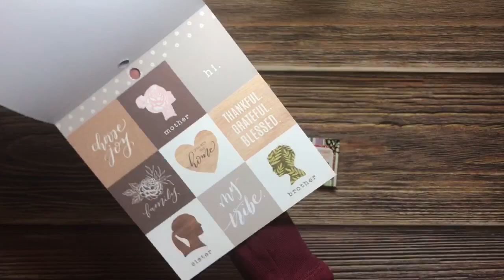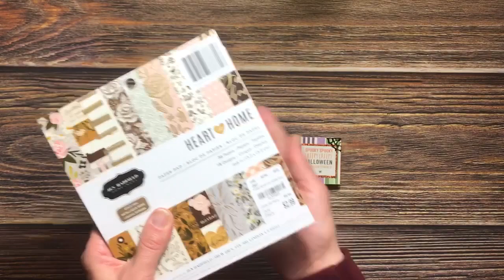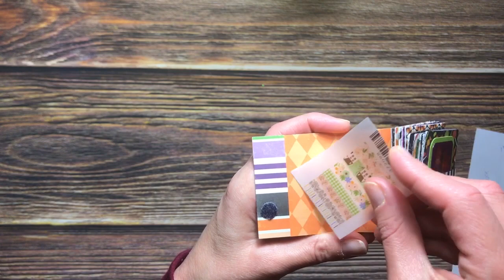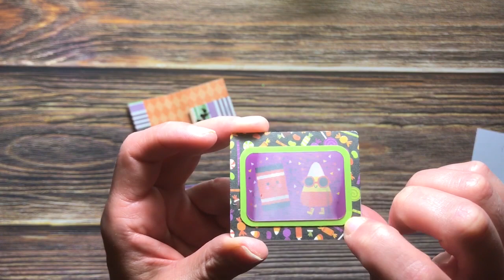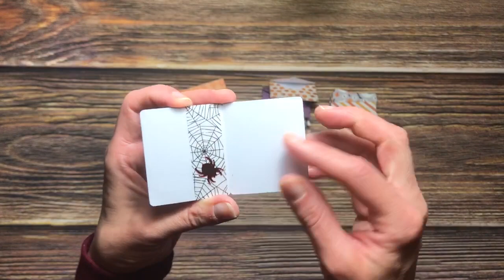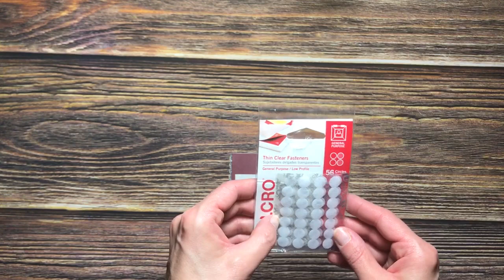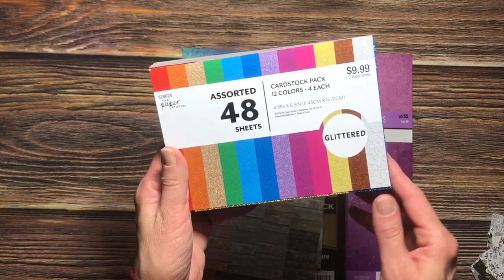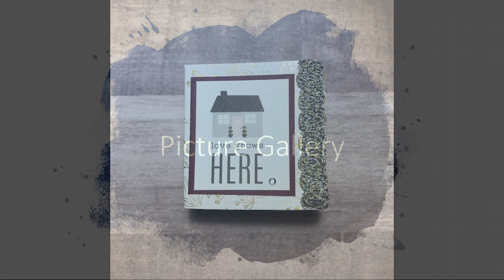What A Card Series 💌 Cards & Envelopes Box Sets Part 2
Check out these mini card and envelope box sets - so cute!

Measurements:
Box base: 6 1/16 x 4 3/8
Score base: 1/4, 1, 3 1/8, 3 7/8 turn right score 2 turn left score 4 1/8 at the 2" score mark done, not above score line; turn right score 1 1/4 to 5th score line
Card: 1 7/8 x 2 1/4 (closed); 3 7/8 x 2 1/4 (open)

Tools Used:
Cricut Maker
Epson Printer
Fatima Gold Scissors
Flexi Ruler
Fiskars Micro-Tip Scissors
Fiskars Procision Rotary Bypass Trimmer
Martha Stewart Score Board
Tim Holtz Ruler

Supplies:
Art Glitter Glue with Ultra Fine Metal Tip
Georgia Pacific White 110 lb Cardstock
Glitter Cardstock
Heart of Home Paper Pad